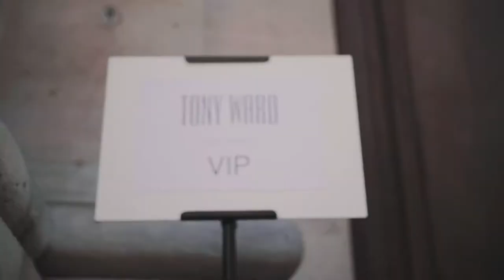[PFW #2] Lookbook et défilé Tony Ward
Hi babes
My second PFW vlog is here hope you'll like it 🙈

In collaboration with @Alexminded (thank you so much)

Special guest babe Sara @lafillerebelle